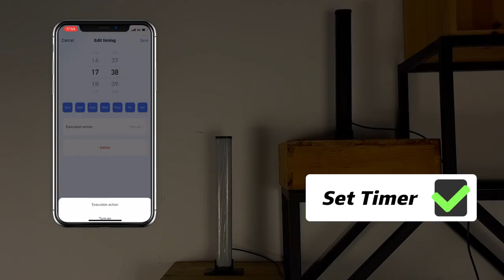wifi smart RGB led music light bar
What are the advantages of this string of lights?
1) RGB excellent ambient experience: The LED strip adopts advanced LED technology,  which can adjust RGB 16 million static solid colors and dynamic gradient colors. Bright and dazzling lighting effects, not only can create atmosphere for your game room and TV background, enhance your gaming, video and entertainment experience, but also suitable
for different scenes such as live broadcast, selfie, date, party, bedroom mood light, night light and etc.
 2) App smart control: Connect to "Tuya Smart" or "Smart Life" APP via 2.4Ghz wifi, you can easily adjust the light color and brightness, switch and customize different scene modes, support timing function to meet your various scenes need.
 3)  Music sync: The light bar has a built-in high-sensitivity microphone, and the RGB full-color light can change color with the beat of music, movies and games, creating a dynamic color rhythm, providing you with an unparalleled sound and light experience.
 4) USB interface: The USB interface power supply can be directly connected to the computer USB interface which is more convenient to use. It can also be connected to devices such as power banks or adapters.
 5) Horizontal and vertical placement: You can use the included stand to place the smart LED light bar flat/vertical. No drilling required, just plug and play.
BRIMAX Amazon shops supplier, support other e-comerce stops as well.
Manufaturer: Shenzhen langma techonology limited company: 10-year led lighting manufacturer, customization for products/logo/packaging supported.